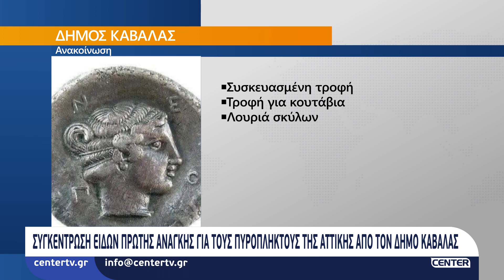Συγκέντρωση ειδών πρώτης ανάγκης για τους πυρόπληκτούς της Αττικής σπό τον Δήμο Καβάλας